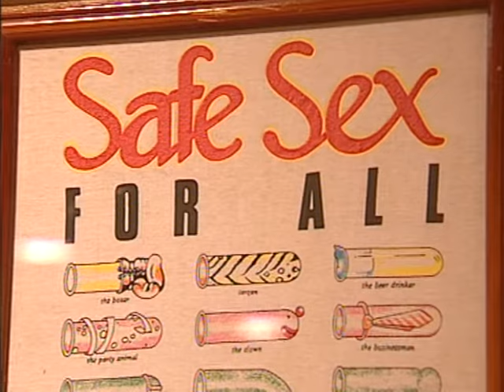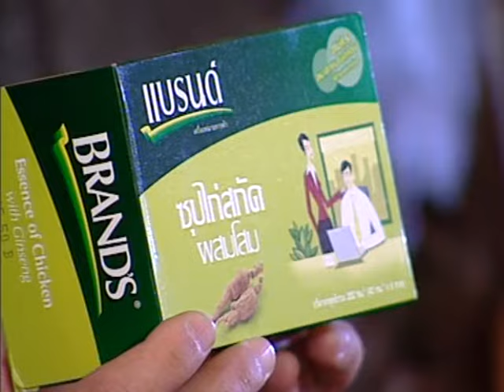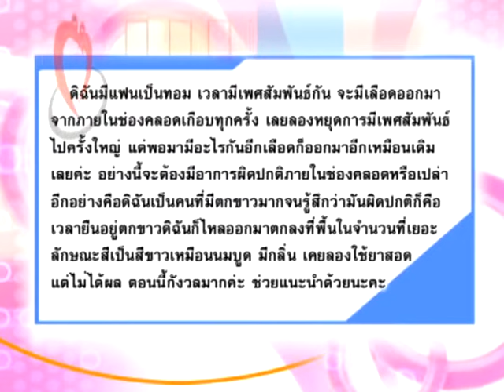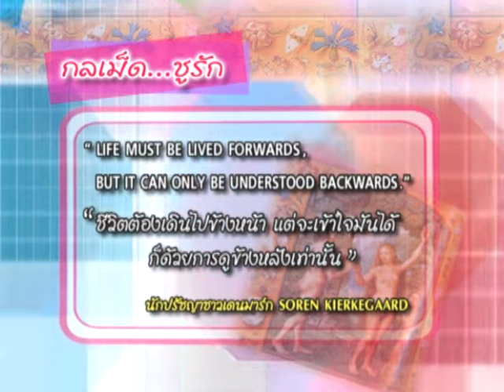ชูรักชูรส ep 340 Full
รายการชูรักชูรส ep 340 ออกอากาศ 8 พฤศจิกายน 2550
ช่วงไขปัญหาลับวัยรุ่น : มหาวิทยาลัยราชภัฏนครปฐม กับนพ.พันธ์ศักดิ์ ศุกระฤกษ์
 1. ลีลาท่าทางร่วมรัก จำเป็นไหม
 2. เซ็กส์บ่อย กับคนไม่เคยมี ใครจะหมดอารมณ์ก่อนกัน
 3. ชายแต่งงานจะมีอายุยืนกว่าจริงมั้ย
condom Tips : คนไทยพอใจชีวิตรักแค่ไหน
ช่วงติวรักเต็มร้อยกับสูตินรีแพทย์ พญ.ชัญวลี ศรีสุโข
 1. วิธีตรวจเต้านม หัวนมมีกลิ่น
 2. เซ็กส์กับทอม มีเลือดทุกที และมีตกขาวเยอะ
คำคมชูรัก : ชีวิตเดินหน้า